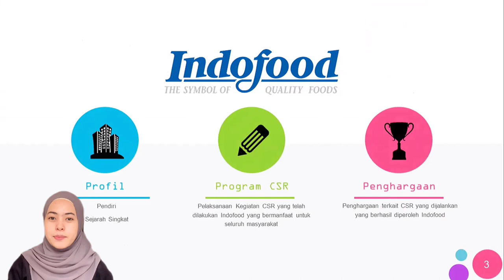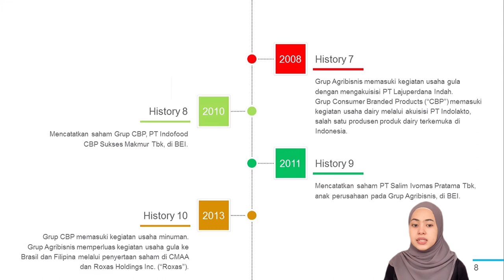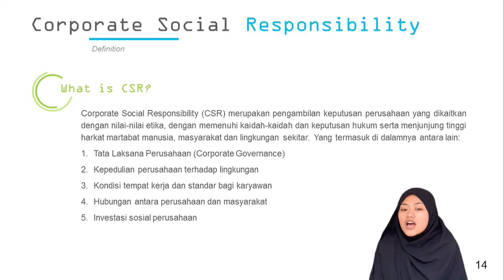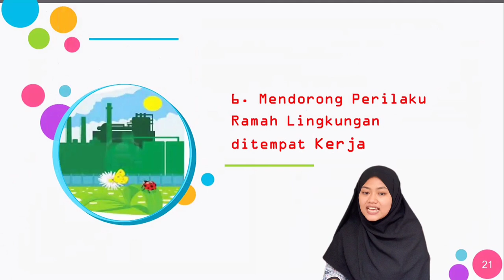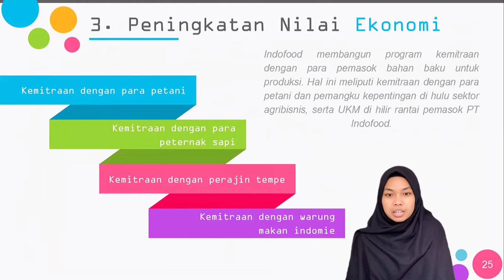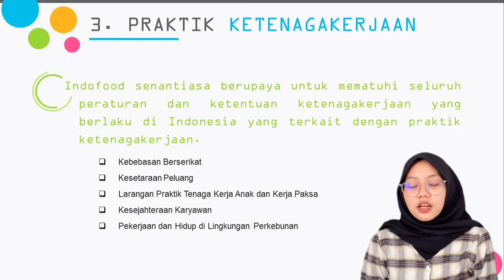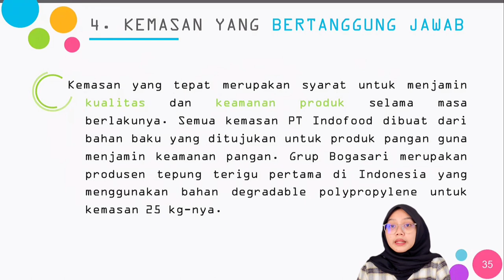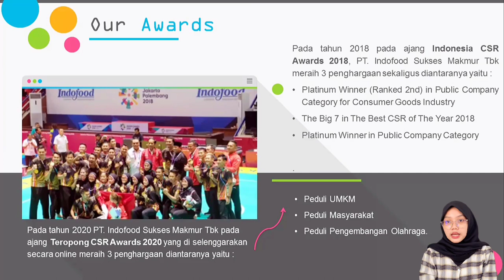PROGRAM CSR PT INDOFOOD SUKSES MAKMUR TBK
Tugas Mata Kuliah Etika Bisnis
Dosen Pengampu Ibu Nyoria Anggraeni Mersa S.E., M.Si
Kelas 6A D3 Akuntansi
Politeknik Negeri Samarinda

Nama Kelompok :
1. Rofifatul Qoidah (18621001)

2. Nungky Indah Gayantri (18621002)
3. Citra Ayuning Ramadhini (18621005)

4. Siti Rahmawati (18621018)